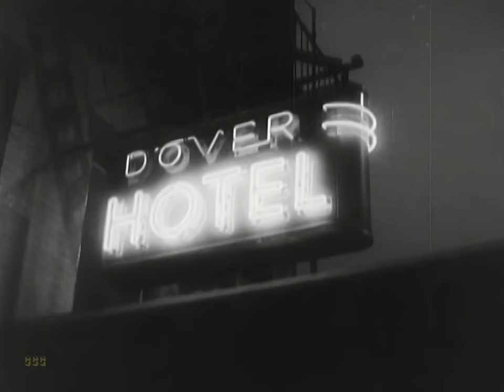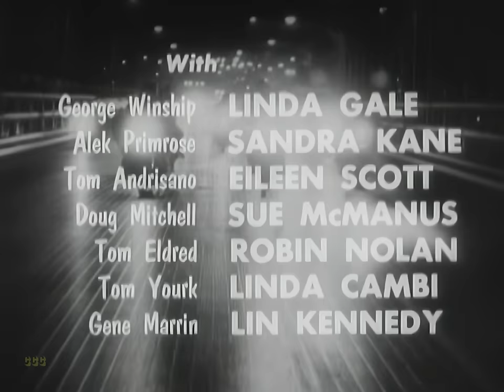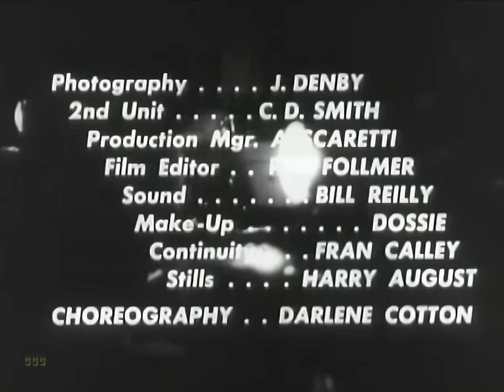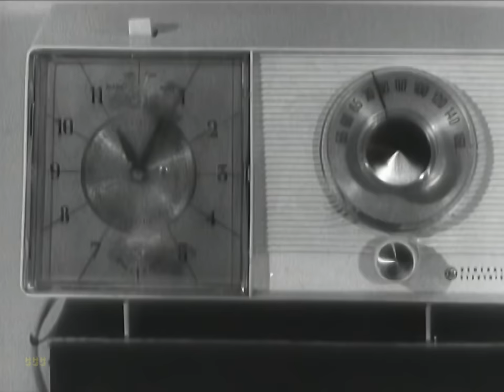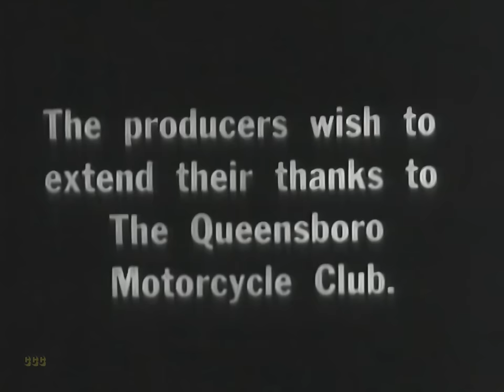Leather Jacket Jungle / Teenage Gang Debs (1966, Crime) by Sande N. Johnsen | Movie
They all talk, fight and love just one way--DIRTY!
A no-good Manhattan girl moves in on a Brooklyn gang. Using her obvious charms she gets the leader killed in a fight over her and then takes up with the victor and new head man. Then she starts pushing him to get out onto the streets to mix it with rival gangs.

Original title: Teenage Gang Debs (1966) AKA: Leather Jacket Jungle

This film is subtitled in many language options.

Director: Sande N. Johnsen
Writers: Hy Cahl, William Shakespeare (uncredited)
Stars: Diane Conti (as Terry the Lady Macbeth character), Linda Gale, Eileen Dietz
Genres:  Classics, Crime, Literary

00:00 Full Movie (with subtitles)
00:35 Teenage gang dynamics unfold as new member Terry faces challenges and intrigue within the group.
11:14 Teenage gang dynamics unfold with power struggles, relationships, and initiation rituals in a new environment.
22:16 Teenage gang members navigate loyalty, love, and conflicts in a rumble-filled environment.
29:07 Teenage gang violence erupts in Brooklyn, leading to a deadly confrontation and a disturbing aftermath.
36:08 Teenage gang members plan a violent raid on a rival group's turf, leading to a deadly showdown.
51:39 Teenage gang members discuss avoiding police attention, planning a party, and plotting against a rival gang.
56:47 Teenage gang members discuss quitting the club and a upcoming rumble, leading to tension and conflict.
1:02:54 Teenage gang members plan to take revenge on a former member for betraying their group.
1:09:28 A warning to stay away from a girl to avoid gang violence and retaliation.